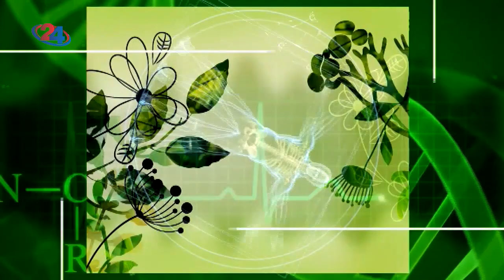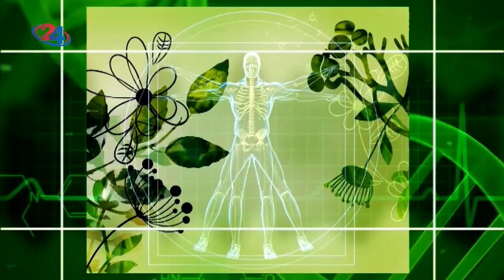Фактор здравје - 19.7.2021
Стравови во услови на ковид-19
Гостин: проф.д-р Ана Фрицханд-психолог